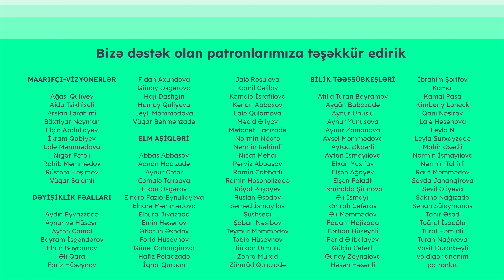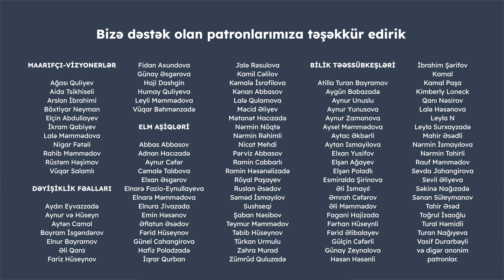Yaşıl maliyyə nədir? | Aqil Hüseynli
Yaşıl maliyyə nə deməkdir? Bu konsepsiya necə yaranıb? Yaşıl maliyyə ətraf mühitə təsir baxımından faydalı ola bilərmi? Azərbaycanda bu sahədə vəziyyət nə yerdədir? Maliyyə hüququ üzrə mütəxəssis Aqil Hüseynli ilə videomuzu izləyərək öyrənə bilərsiniz.